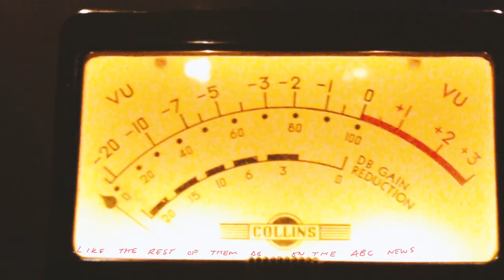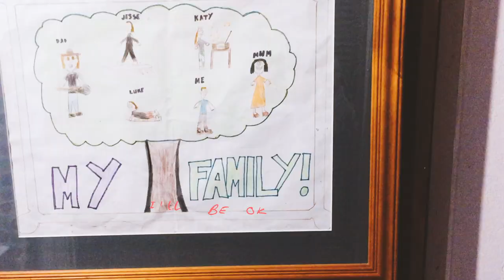Katy Steele - It Ain't Me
‘It Ain’t Me' is from Katy Steele’s debut album Human, available now to Buy/Stream